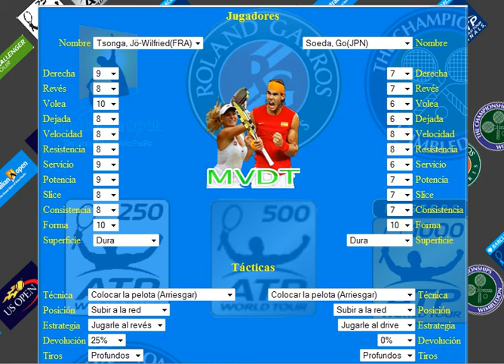Tsonga vs Soeda